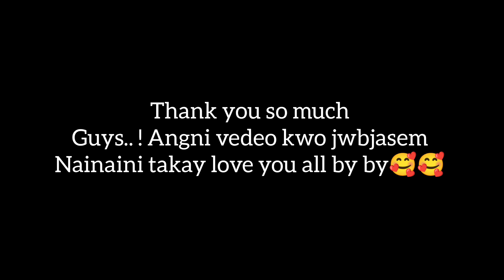jangkra jabay denwi🤣|| BilayRani...